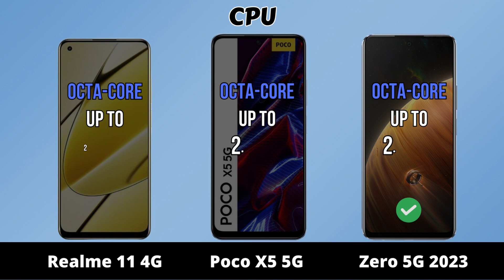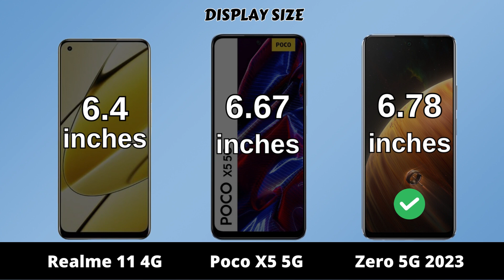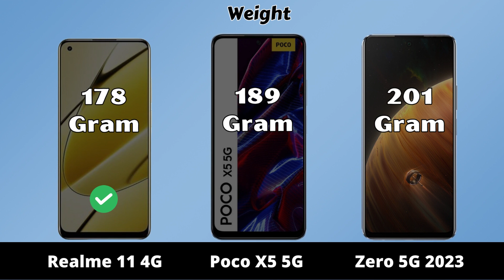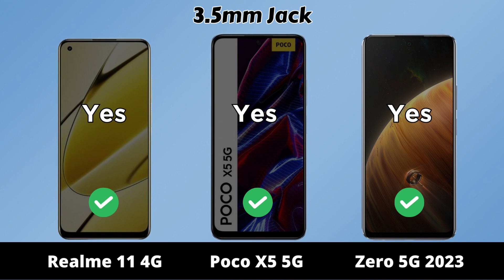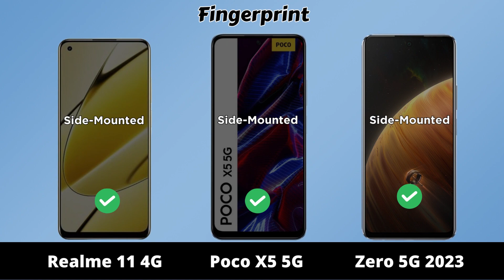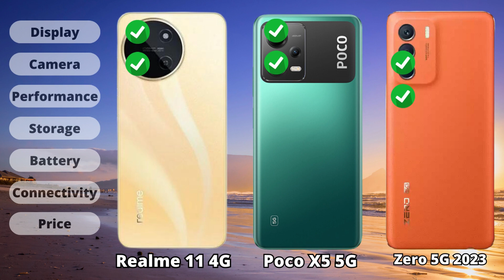Realme 11 vs Poco X5 5G vs Infinix Zero 5G 2023